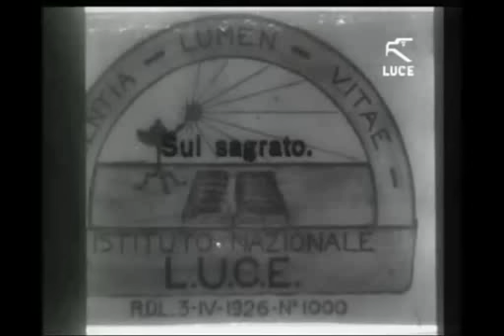Orosei nel 1926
Guardate questo spezzone del 1926:  la scalinata della chiesa di San Giacomo a Orosei.